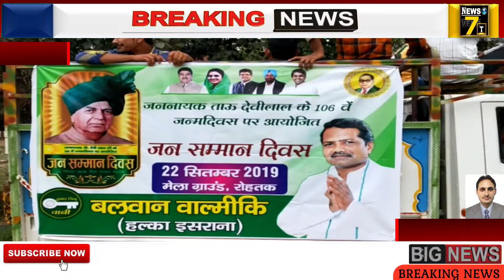बलवान वाल्मीकि सेकड़ो समर्थको सहित जजपा की रोहतक रैली के लिए हुए रवाना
प्रदीप कुमार की रिपोर्ट